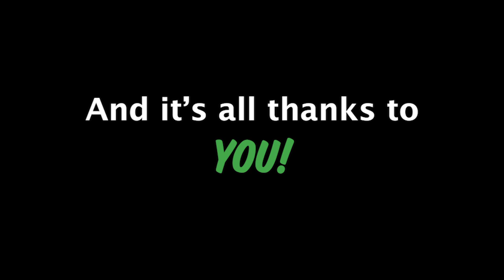Meet Delilah, a USDA Kitten Slaughterhouse lab survivor!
Do you remember Delilah?  Perhaps you know her as cat #87 — the government I.D. tattooed inside each of her ears.  Thanks to you, we shut down the only “home” Delilah ever knew: the U.S. Dept. of Agriculture's notorious Kitten Slaughterhouse lab.

But after years of abuse and neglect in the lab, Delilah developed a very painful dental disease called "tooth resorption".  However, thanks to donations from tons of White Coat Waste Project supporters, we were able to fully cover the cost of the surgery needed to relieve her pain!

Now Delilah is able to live the pain-free retirement she deserves.  And it’s all thanks to you!